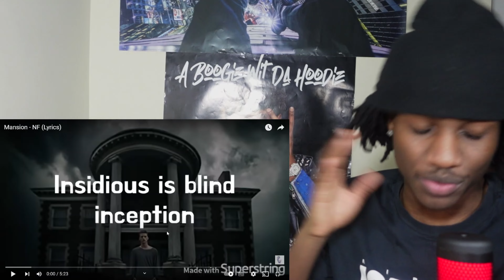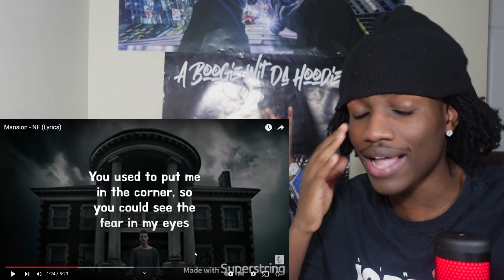I STARTED MY NF JOURNEY!!!!! I NF - Mansion REACTIONNN!!!!